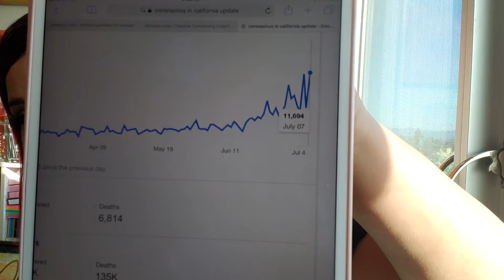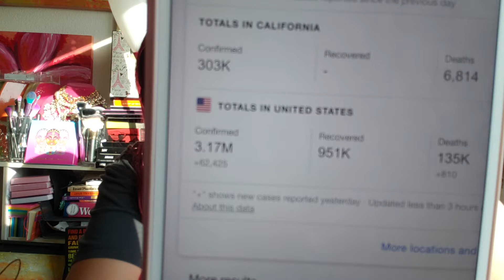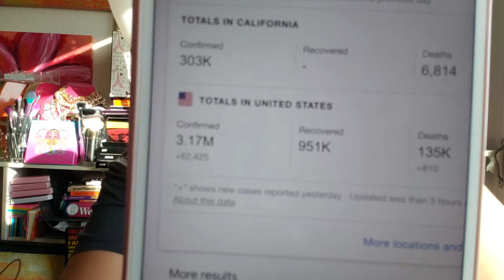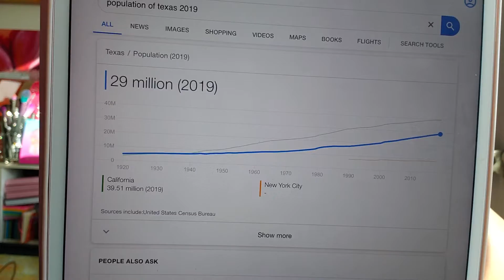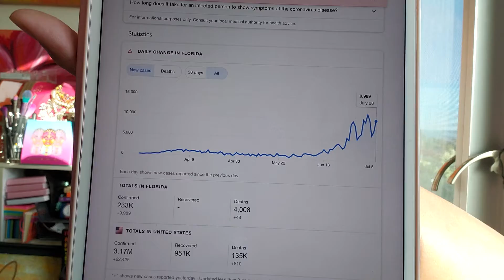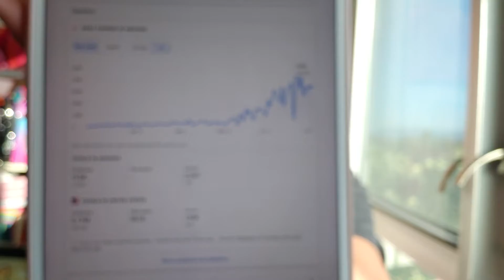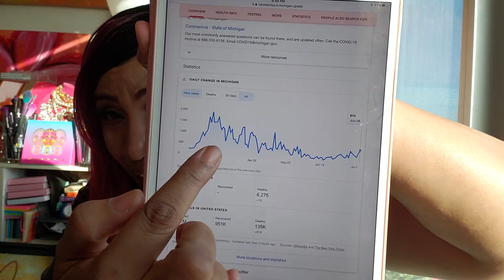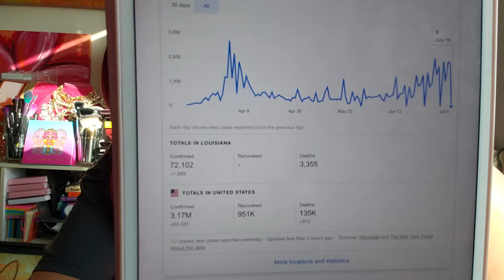Florida, Texas, AZ, we have to do Better w/C-19! 7/9/20